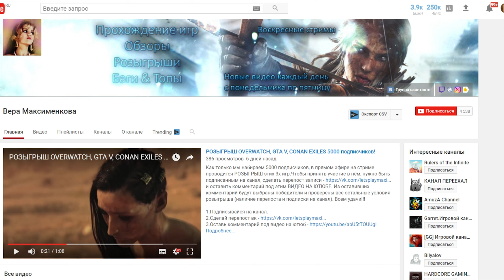ВЗРЫВ ЗИМНЕЙ СКАЛЫ И ПОХОД В ПЕЩЕРУ НА КАРТЕ ХАПИСИСЛАНД (РЕЙДЫ В РАСТ - RUST NEW RAID)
СЕГОДНЯ ВАЙП БЫЛ ТУТ -
 ✔ Rust-Club #3 connect s3.rust-club.ru:30000
СЕРВЕР на котором я играю Rust-Club.ru
✔ Rust-Club #1 connect s1.rust-club.ru:10000
✔ Rust-Club #2 connect s2.rust-club.ru:20000
✔ Rust-Club #4 connect s4.rust-club.ru:40000
✔ Rust-Club #5 connect s5.rust-club.ru:50000
💎 Rust — многопользовательская компьютерная игра нового поколения в жанре симулятора выживания!
❏ На канале вы увидите видео по таким категориям как раст рейды, выживание раст, а также обзоры багов, гличей, секретов  и модов. Иногда снимаю как я ловлю и вызываю аирдроп или же airdrop в раст.
❏ Пиратские версии rust experimental можно скачать с торрент, но на них присутствует много читеров, которым видно ночью, как днем и они могут залутать ваш дом сквозь стены. Вы можете скачать читы, но у вас будут проблемы с eac и vac баном. Для борьбы с читерами используют античит valve и rust-club.ru
 ❏ Мы играем в игру раст [rust] или новый раст [new rust]. Еще его называют раст экспериментал [rust experimental], которую можно купить в магазине steam. Недавно Facepunch Studios LTD удалили rust legacy и остался только новый раст, поэтому в ближайшее время будут выходить серии по данной версии.
❏ New Rust - это игра про выживание в открытом мире жанра action/adventure и RPG, совмещающая DayZ и Minecraft. Официальный сайт игры «раст» . Здесь можно найти много информации про обновления раст , rust update и Community Update (devblog). Также существует сайт раст вики, либо rust wiki. На нём находится информация как использовать компоненты, рецепты и крафт в раст.
❏ Я Алёша в  Rust на русском Раст или же New Rust так же Новый раст  в основном Раст рейд или Новый раст рейд на английском Rust raid а так же New Rust Raid бывает что в описании ставлю такое, но это разрешено и в Раст выживание и Выживание в Rust а можно и Выживание в Раст в основном на канале Рейды Раст так же Рейды Rust иногда бывают конечно же сопельки у ютуберов и они снимают  Rust update или Rust обновление делаю Раст обзор ну или так Rust Обзор люблю всех убивать  на Rust rpg - Раст рпг так же нравятся Раст Solo перестрелки для рейда можно использовать Rust c4 на русском раст с4 в игре еще есть Rust airdrop на котором я летаю или так Rust аирдроп - Раст аирдроп офф. название Rust game лучше не играть на Rust пиратка потому что там непонятный текст и я люблю кораблики  а играть на rust последняя версия запуск rust на новом коме, что бы был норм фпс еще есть Rust оружие смотреть Rust на моем канале раньше был  rust legacy!